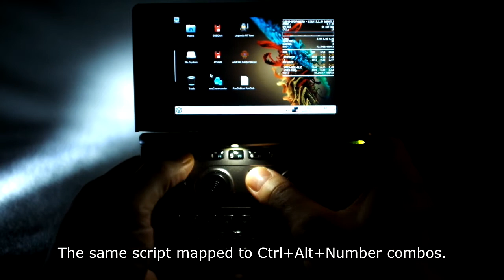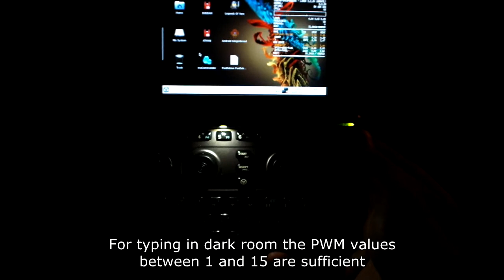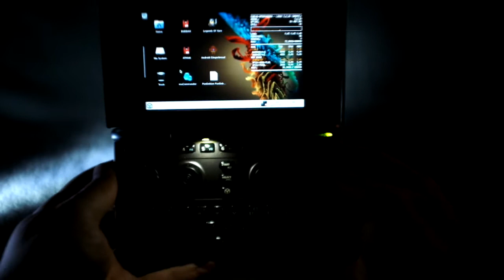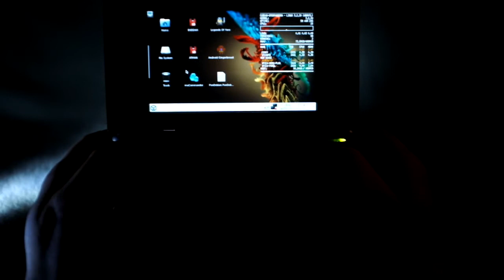Open Pandora Keyboard Light Hack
Cree® XLamp® ML-E LED
3.3Ohm resistor
Open Pandora